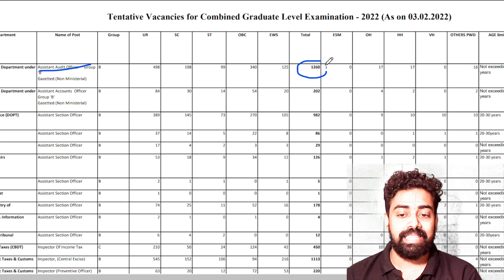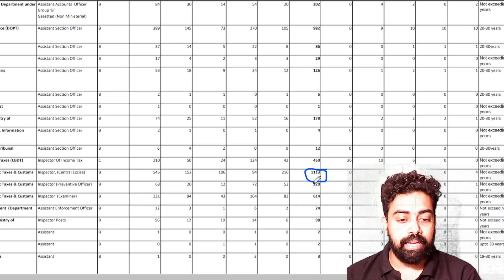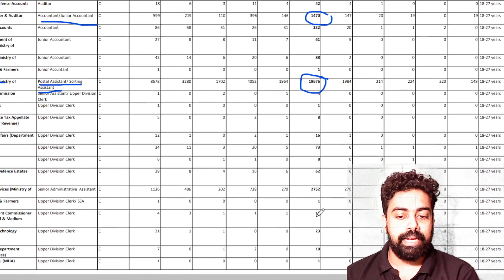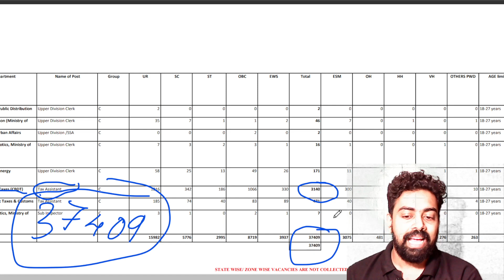SSC CGL 2022 Official Vacancies out| 37409 Vacancies